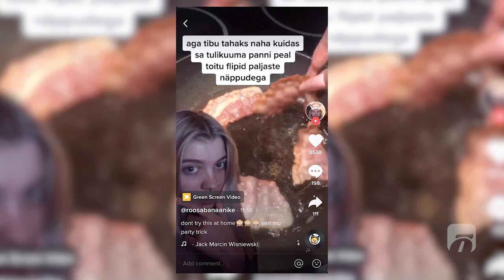KUULUS TIKTOKIS | Sõjakalt sõimu ja pervertide vastu! 19aastane Roosabanaanike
Õhtulehe videoseeria "Kuulus TikTokis" tutvustab noori, kes on kogunud endale videoplatvormil TikTok kümneid tuhandeid jälgijaid. Miks neid jälgitakse? Mis on nende fenomen? Kas TikTok on tulnud, et jääda ning Facebook jäänud vaid keskealiste pärusmaaks?

„Tahan videotes paljastada, missuguseid mehi on internetis. Nad kasutavad oma kuulsust selleks, et meelitada noori neiusid endaga hotelli. See on nii kurb, ma tahan tüdrukuid hoiatada. Olen pannud endale nimeks TikToki-emme,“ räägib sotsiaalmeediakuulsus Arija Helmvee (19), kel jälgijaid kaks korda rohkem kui Saaremaal elanikke.